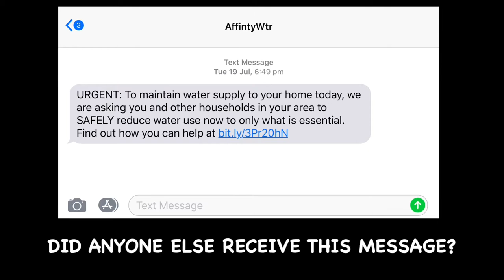The Council Have Their Own Rules Regarding The Drought 🤫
We have all been told recently about the drought in the uk and that we should all be mindful of how much water we use. Does this apply to the council as well?
Just to be clear I’m not having a pop at the council worker, he does an excellent job around the town and takes pride in his work.